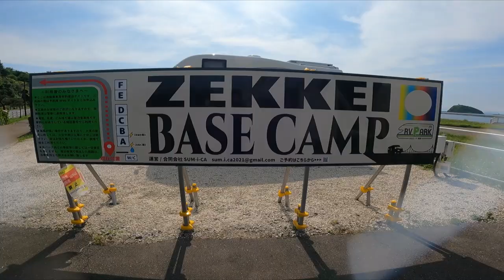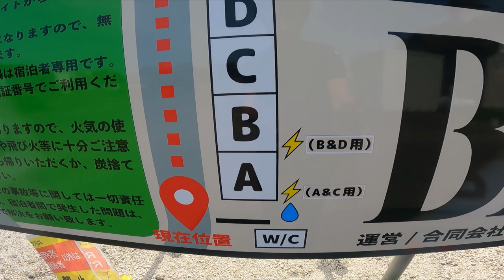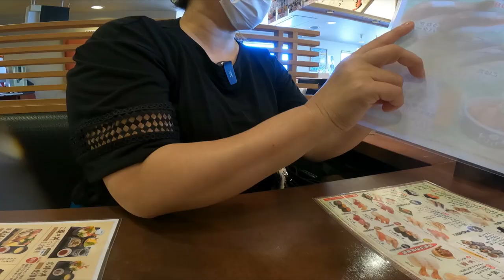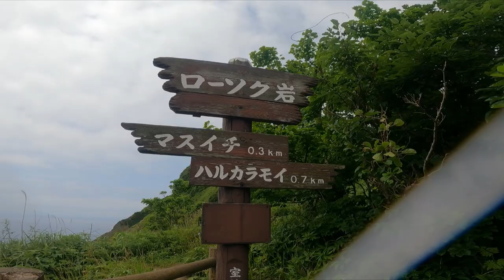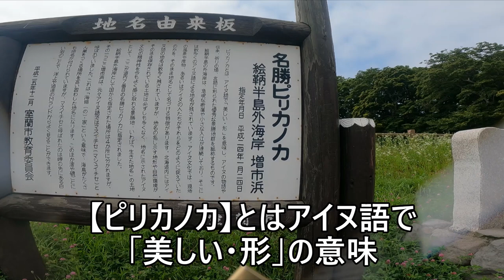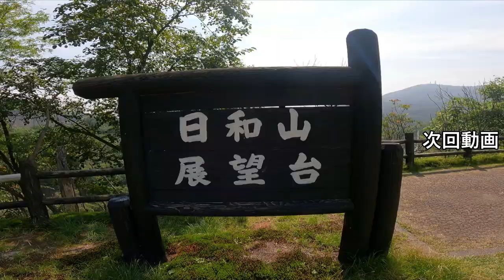室蘭の回転寿司は半端ない旨さ🍣焼き鳥と言う【豚串】🐷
北海道車中泊の旅！第９弾はママさんの生まれ故郷、室蘭編です。
室蘭に行ったら必ず行くお店ベスト3『回転寿司ちょいす』『大王ラーメン本店』『居酒屋小舟』特に『ちょいす』は回転寿司のレベルを遥かに超えたお勧めの店です。又今年も山からのドローン撮影はもの凄い鳥の数に襲撃されダメでした💦動画に襲撃シーンがありますのでご覧ください。